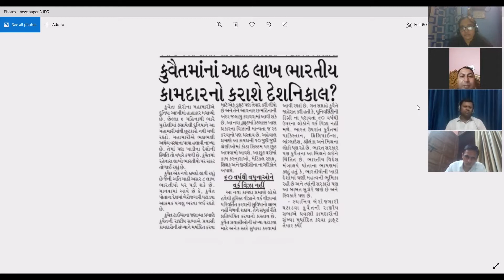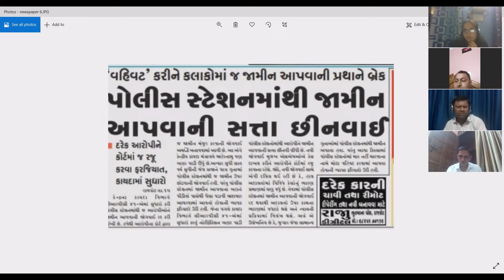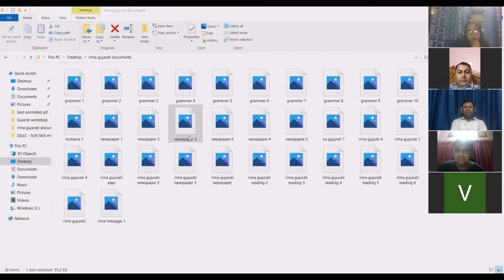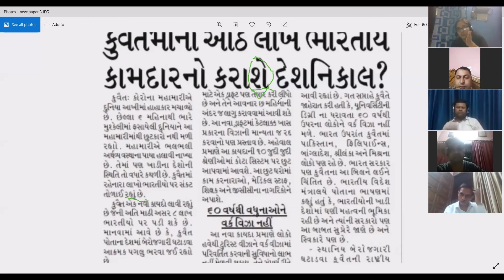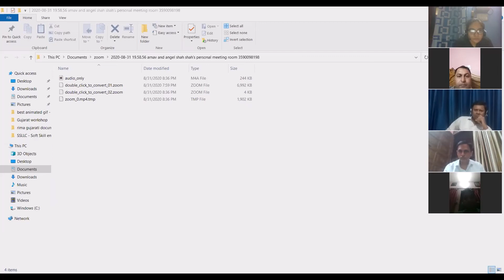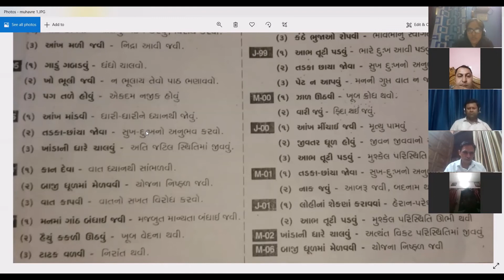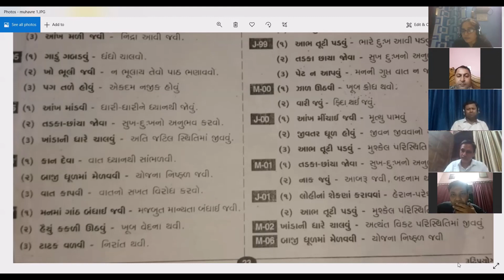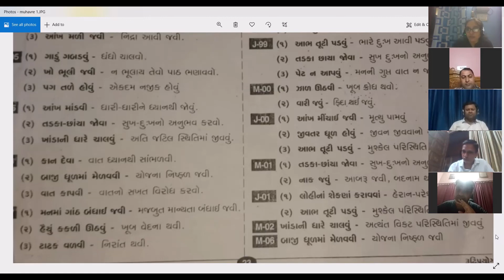judiciary classes for Gujarati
This video is about Judiciary classes for the Gujarati language.

SSLLC Career Private Limited
The video introduces to the Language Proficiency Test of Bank Clerk exams such as IBPS, SBI, RRB and RBI and help you to learn new languages quickly for your competitive exam preparation.
Watch the video series to know more about the LPT & Exam & preparation for your language by Rima mam.
We are teaching all Indian Languages for All Government exams with have 3000 students already get Jobs in Government exams.
SSLLC Career Private Limited is an indigenous and professionally run organization, The company with over 5 years of service to Indian education sector. We are pioneer in Soft Skill & Career Counselling for Professionals, aspiring students, corporate houses & impart regional language training to aspirants appearing in Government exams. Our office in in Delhi for competitive exams like Banking, SSC, Judiciary, PSC, Insurance, Engineer and focused on Languages & interview & Domain knowledge. Our expert faculties guide you for various competitive exams.
Instragram: SSLLCCAREER, LanuageLearningInstitute
Please go through our playlist based on your requirements.

Government exams
1. Bank - YouTube
2. Judges - YouTube
3. GPSC - YouTube
Students & Skill set based
1. Counselling - YouTube
2. Students - YouTube
3. Life Skill - YouTube
Language Based
1. Gujarati Language Videos - YouTube
2. Marathi - YouTube
3. Bengali - YouTube